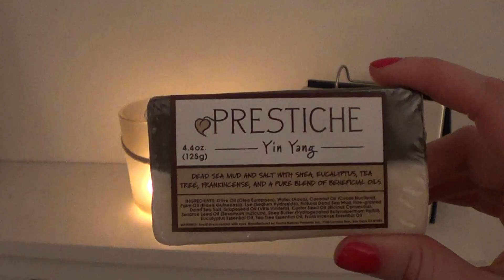March Glossybox (First Impression)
This is my first Glossybox.  I'm looking to compare this Glossybox to Birchbox, to see if Glossybox is worth paying double the price of a Birchbox. Watch to see my thoughts about what my box has inside.